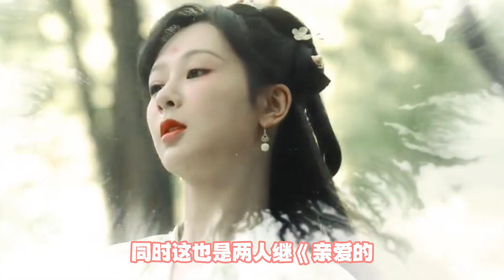杨紫+李现 二度合作，《国色芳华》即将开拍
两人的CP感简直爆棚，小编已经迫不及待了！

您的留言鼓勵都是我莫大的動力

也歡迎大家關註follow & like我們FB主頁